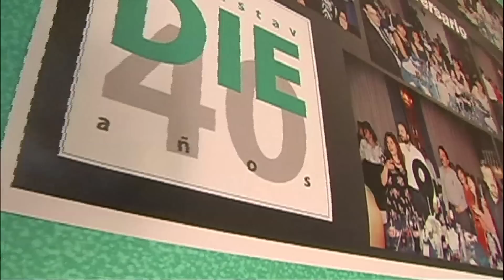Defienden relevancia de libros de texto gratuito en México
Visita - Los libros de texto gratuito, herramienta que desde hace más de tres décadas ha revolucionado la enseñanza en la Educación Básica en México son cada día objeto de cuestionamientos y pruebas de su eficacia. Antonia Candela, una de las impulsoras del proyecto en el sexenio de Luis Echeverría e investigadora del Departamento de Investigaciones Educativas (DIE) del Cinvestav asegura que la herramienta tiene mucha relevancia y una larga vida en la educación nacional.